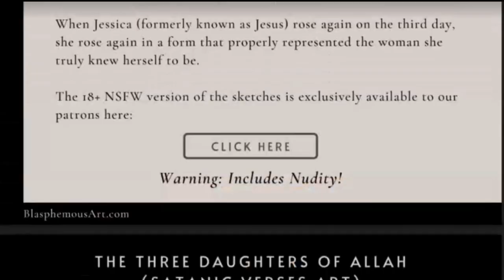This Is How We Overcame Our Fear of Hell